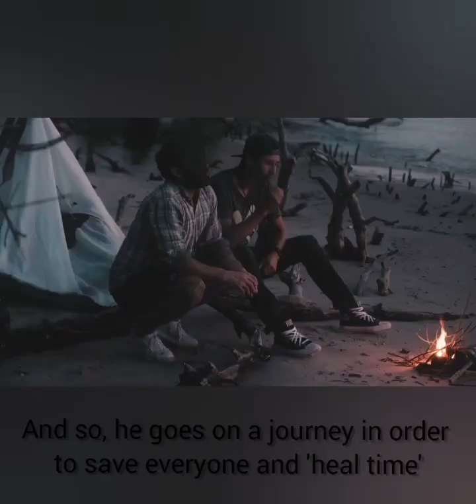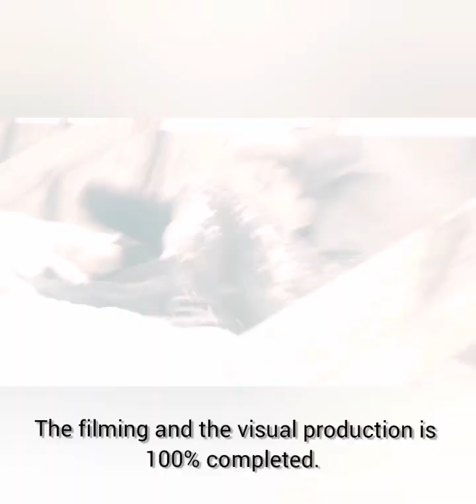Hourglass Trailer // One Last Act Project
What is the point where we stop believing?
And what if we didn't? What can we come up with?
This is the project to produce the film/series "One Last Act" and "Peace For a Minute".

Leave a comment in the public if you want